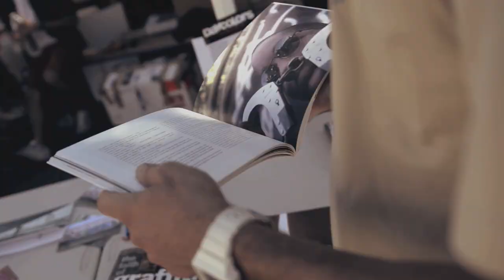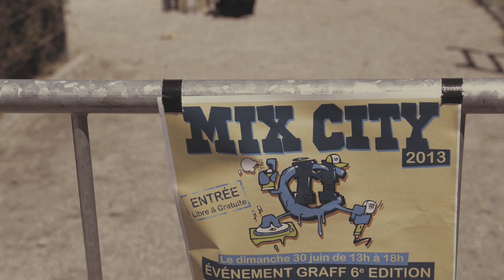MIX CITY 6 (2013) - jam de villeurbanne (english subtitles)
Graffiti jam of Villeurbanne France-Lyon, 500m2 walls, 60 writers, 2 dj.
6th edition was on 30th june 2013.
NEXT ONE : september 14th 2014 !!